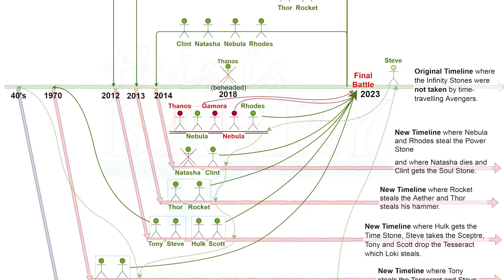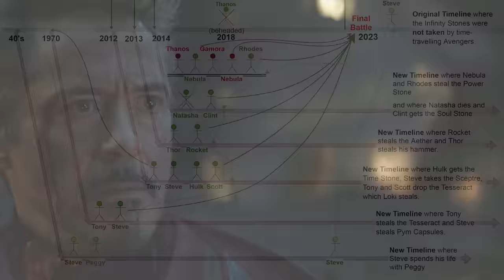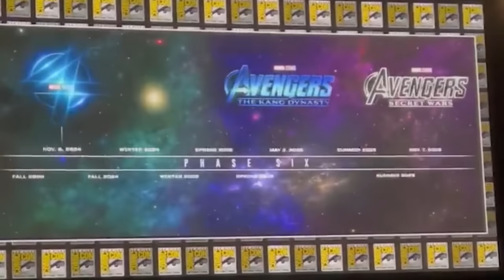The Marvels Thanos Returns Trailer and X-Men Scene Easter Eggs Breakdown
The Marvels Trailer. Thanos Returns Scene, X-Men Scene Explained. Deadpool 3 Trailer Connection, Avengers 5 Kang Dynasty Teaser & Loki Season 2 Episode 5

Covering The Marvels Trailer. Thanos Scene, X-Men Scene Explained. Loki Season 2 Crossover Storyline and Avengers 5 Connection. Captain Marvel, Monica Rambeau, Ms Marvel.

Why Marvel is rebooting the MCU, all the marvel movies and disney plus marvel tv shows with Avengers 6 Secret Wars. And what's going to change with all the Avengers, New Iron Man, X-Men Mutants like Wolverine, Deadpool, Fantastic Four, Ghost Rider, Spider-Man and other characters marvel previous had not been able to use the way they wanted in previous movies.

Incursions Explained. Doctor Strange 2 Post Credit Scene. Time Runs Out Avengers Secret Wars Teaser Explained. How all the Fantastic Four and Incursion talk sets up Doctor Doom, Battleworld and Avengers 5 Secret Wars in the future. How that's connected to the Loki Episode 6 Kang Multiverse War

Deadpool 3 Trailer, other Cameo Scenes. Channing Tatum Gambit Returns. Cancelled Gambit Movie Plot and Deleted Scenes. Loki Season 2 Crossover. Deadpool vs TVA Agents, Wolverine Yellow Suit. Chris Evans Human Torch Returns. Chris Evans Fantastic Four Cameo Scenes and Connections. Other cameo scenes. Original X-Men Return, Jean Grey Phoenix, Storm, Magneto, Professor X. House Of M Easter Eggs. Wolverine Variants, X-Men, X-Force Explained. How Deadpool 3 and Wolverine change the Fox Marvel Movies. Deadpool vs Miss Minutes Explained. Deadpool 3 Kills The Marvel Universe

Hugh Jackman Wolverine Returns, MCU Wolverine Explained. How they're bringing Ryan Reynolds Deadpool and Wolverine into the MCU. Marvel Trailers soon Avengers 5 Kang Dynasty Trailer, Avengers 6 Secret Wars Trailer, Captain America 4, The Marvels Trailer, Deadpool 3 Wolverine Trailer and more Fantastic Four Teaser videos! I'll do more Deadpool 3 and Wolverine videos as we get more details!

My FULL Loki Season 2 Episode 5 video will post fri!